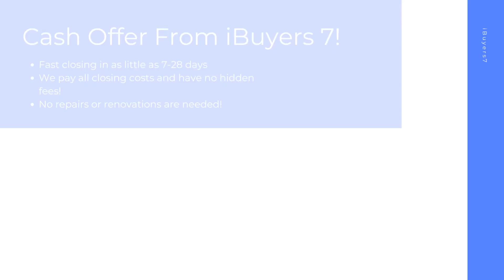iBuyers Ann Arbor Michigan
At iBuyers 7, we buy houses on a short timeline in Ann Arbor MI to make your home selling journey hassle free. As a ibuyers companies, we pay all closing costs and have 0% commission fees or ibuyer fees.

iBuyers Near Me! Ann Arbor MI!

iBuyers Companies! Ann Arbor MI!
Need a company known for we buy houses? Our home sellers are happy and sell to us nationwide! We have a fast buying process and cover the closing costs and repair fees ourselves. At iBuyers 7 we have the cash on hand and we buy houses in any condition! We've helped hundreds of homeowners sell quickly and look forward to helping you!

Best Home iBuyer Ann Arbor MI!
iBuyer Near Me Ann Arbor MI!

Sell your house hassle free in Ann Arbor MI! At iBuyers 7, we have helped home sellers with all kinds of backgrounds from facing foreclosure, divorcing, bankruptcy, needing major repairs, facing issues with mold, water damage, and many other tough situations.  Sell your home in 7-28 days with the best ibuyer for homes of any ibuyer platforms.

realtor vs ibuyer the cost of convenience Ann Arbor MI
what are ibuyers in real estate Ann Arbor MI
ibuyers real estate Ann Arbor MI
best home ibuyers Ann Arbor MI
selling house to ibuyer Ann Arbor MI
home ibuyers Ann Arbor MI
ibuyer house Ann Arbor MI
real estate ibuyer Ann Arbor MI
ibuyer home Ann Arbor MI
ibuyer company Ann Arbor MI